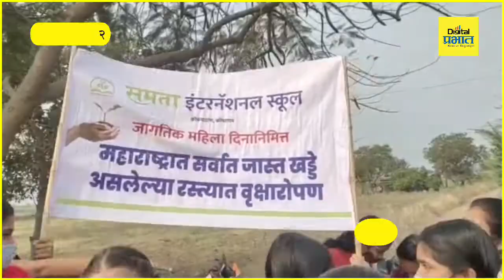कोपरगाव | खड्डेमय रस्त्याला वैतागून शाळकरी मुलींची महिला दिनी गांधीगिरी...